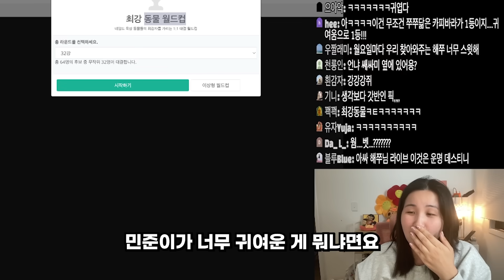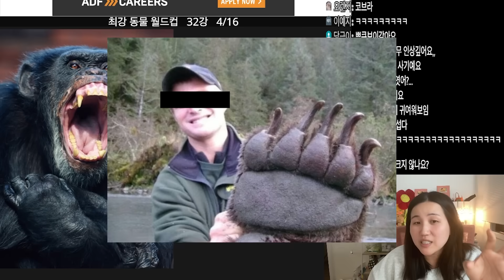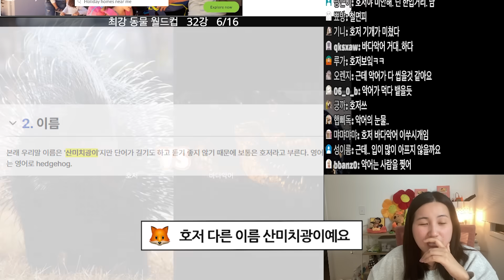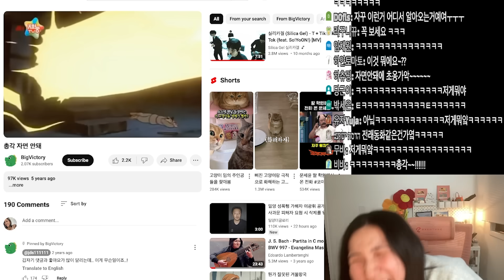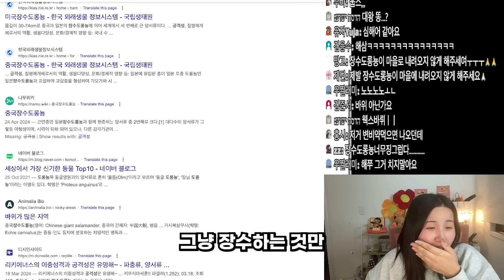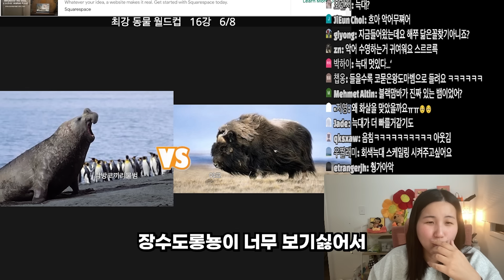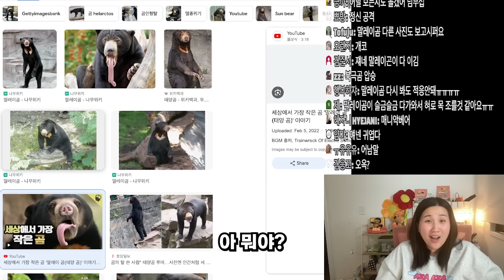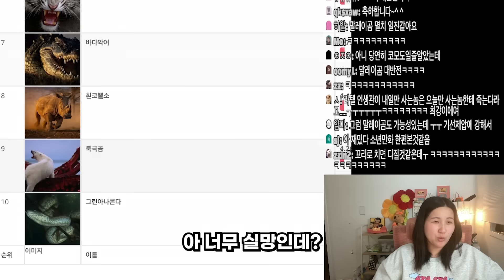동물계의 최강 일짱 찾다가 배꼽가출 (반전있음)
말레이곰 이녀석...!
*샤오위님의 편집입니다